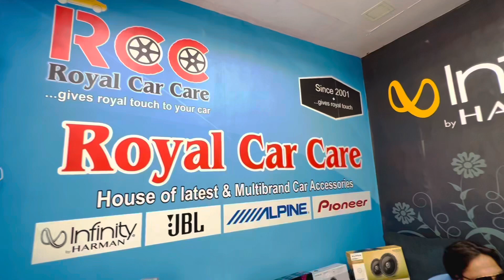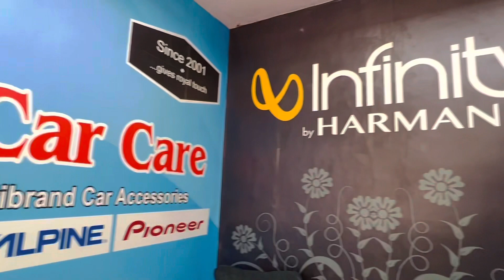Harman Infinity full Range|Alpha|Primus|Reference|Kappa|Component|Coaxial|Amplifier|Underseat Woofer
Harman Infinity full Range|Alpha|Primus|Reference|Kappa|Component|Coaxial|Amplifier|Underseat Woofer|Speaker|